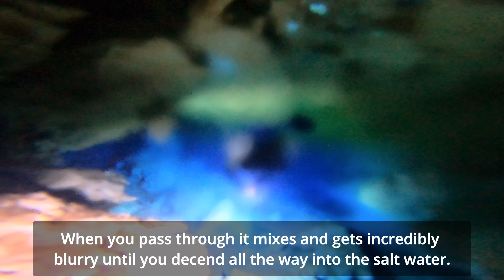How Cave Diving Works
A short explanation of cave diving by photographer Ben Horton.  Showing the environment, and the skills required to do so safely.  Shot in Tulum, the worlds best cave diving destination with Protec Dive Center and Cave diving instructor Kim Davidson.